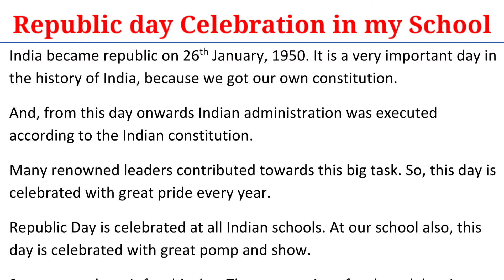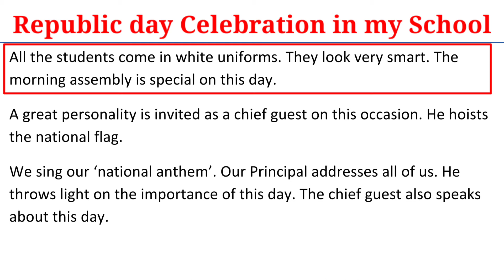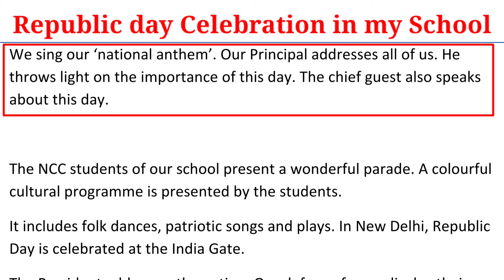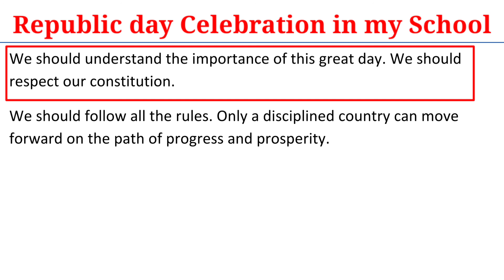Republic day celebration in my school essay || republic day celebration par English essay